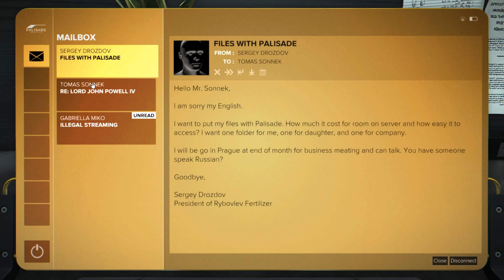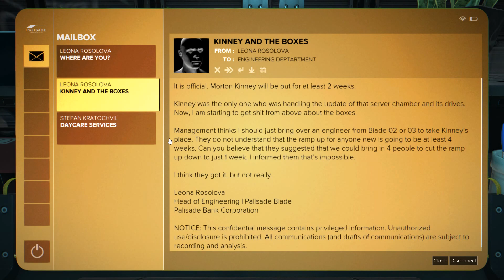Virtual World - Deus Ex: Mankind Divided Jensen's Stories System Rift DLC ENDING HD [1080p]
Re-unite with Frank Pritchard, Adam’s friend and former colleague at Sarif Industries, and assist him in hunting down information on the mysterious Santeau Group. Desperate to get more information, Pritchard targets one of the most secure data banks ever created – the Palisade Blade. In agreeing to help, Adam may also be able to uncover hints as to who the Illuminati really are.